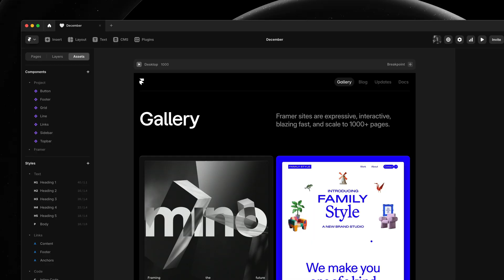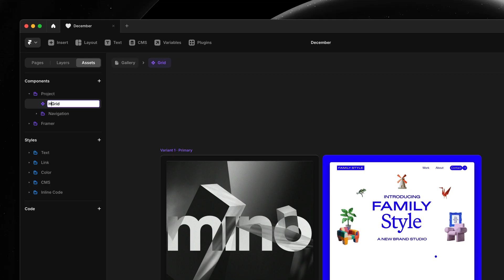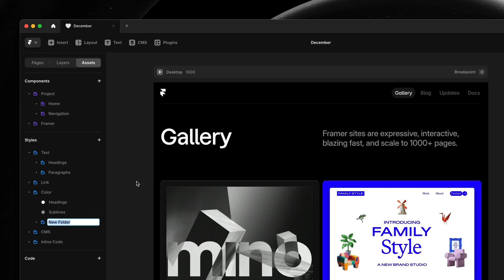Framer Update: Assets with Folders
We’re excited to introduce our redesigned Asset Panel, making it much easier to manage your Component, Styles, and Code. With folder support, sorting, and infinite nesting, you can make sites that scale while keeping things organized. Component updates are now more prominent, with clear badges and call to actions. Style creation is simplified across the board—from Color Styles to Text Styles to CMS Styles. Plus, we’ve made a whole bunch of other improvements.